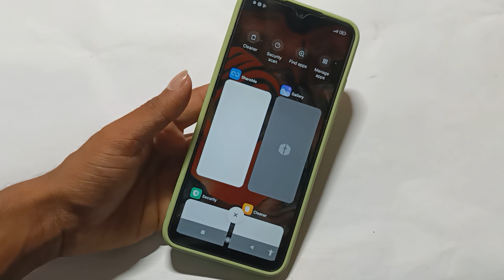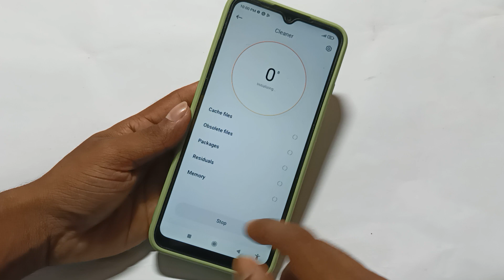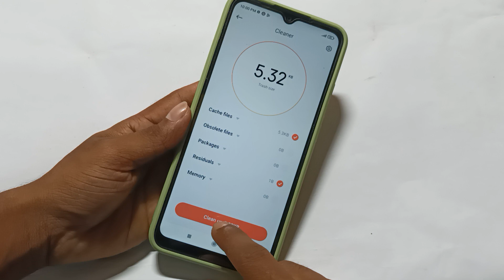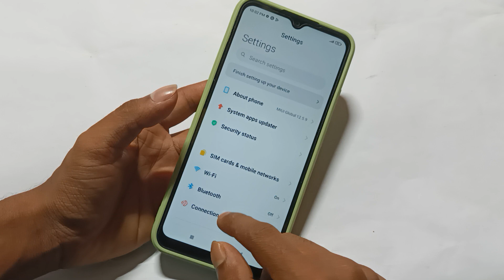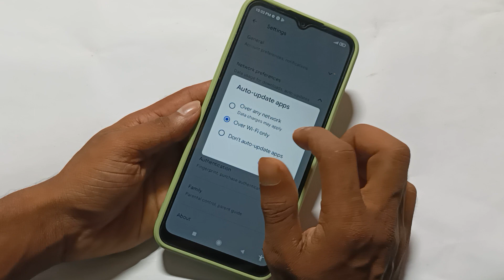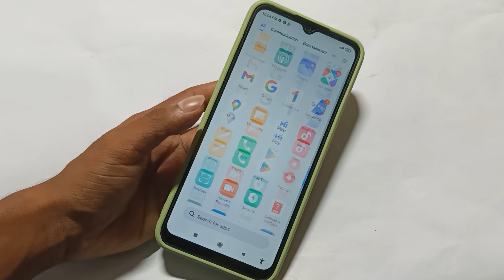Poco m3 pro 5g Hanging Problem solve || How to fix Hanging Problem any Pico mobile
Poco m4 me Heating Problem solve,How to fix Hanging Problem any Pico mobile,Poco m4 me Hanging Problem fix kaise kare

Best powerful CPU under 10k

60-Inch Tripod with Bag

7 Socket 6A Extension Board

multiplug Extension